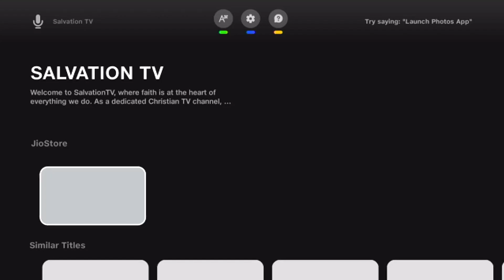How to Install Salvation TV on Jio Set-Top Box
n this video, we’ll guide you through the simple steps to install Salvation TV on your Jio Set-Top Box. Follow these instructions:

Connect Your Jio Set-Top Box: Ensure your Jio Set-Top Box is connected to your TV and powered on.

Navigate to the Home Screen: Using your remote, press the home button to access the main menu.

Open the Jio Store: Locate and select the Jio Store from the menu.

Search for Salvation TV: Use the search function to find "Salvation TV".

Install the App: Once you find Salvation TV, click on it and select "Install".

Launch the App: After installation, return to the home screen, find Salvation TV, and open the app.

Enjoy Your Content: You’re all set! Explore and enjoy Salvation TV on your Jio Set-Top Box.